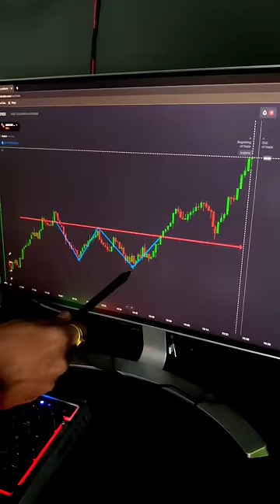Live Trading Chart Breakout Pattern Learning Through Book 📚🔥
Thankyou 😊